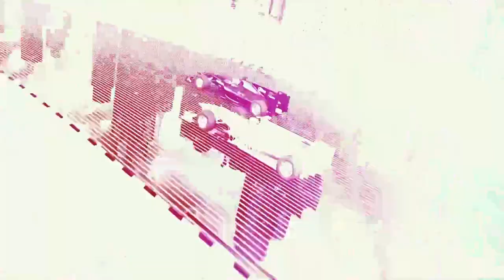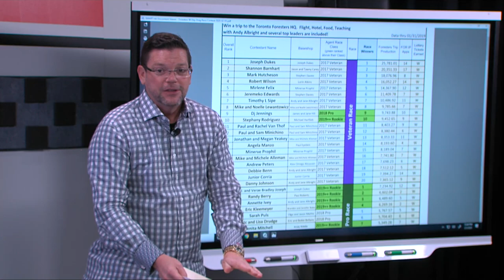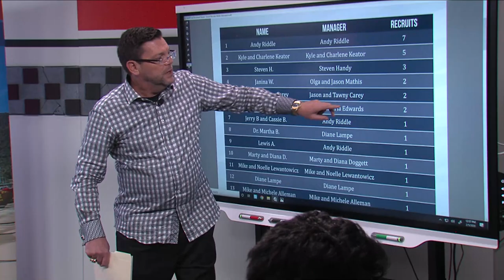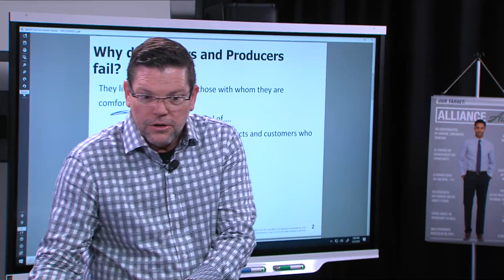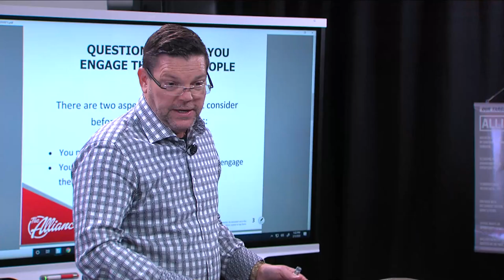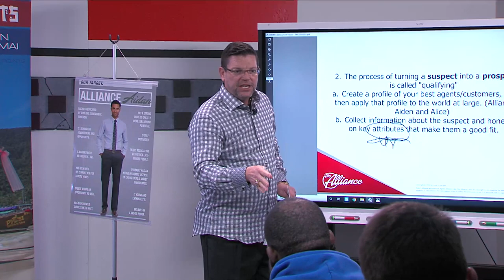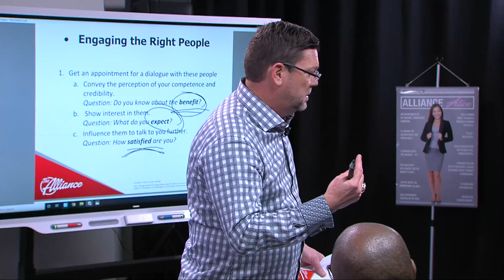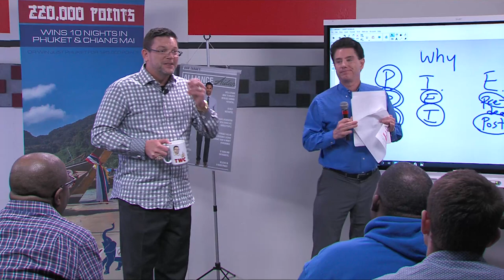The Wednesday Call Live! With Andy Albright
Have Fun, Make Money, Make a Difference!

Passive Income

Passive Income